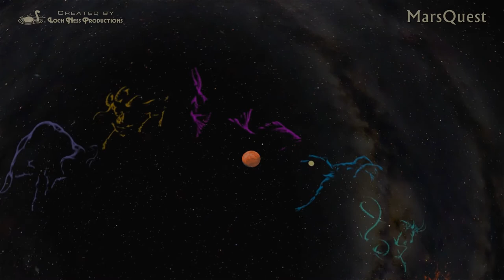MarsQuest trailer - fulldome (prewarped sweet spot)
ABOUT THIS FULLDOME TRAILER

Fulldome shows are meant to be projected onto a hemispherical dome surface typically found in planetarium theaters. Viewed on a flat screen, the imagery looks curved or warped at the edges; when projected using fisheye-lens equipment, the images look correct.  This HD video was cropped from spherical-mirror warped dome masters to highlight the movie's theater-front sweet spot.

This preview is intended primarily to provide a taste of the show's content to planetarium professionals looking for shows to display in their theaters.

Come along on a captivating scientific and historical exploration of the planet Mars!

MarsQuest is a fulldome planetarium show, a chronicle tracing our centuries-long cultural and scientific fascination with the planet Mars. Set in a theatrical style "three-act" form with an epilogue, it weaves a satisfying narrative of what Mars means to humanity.

Written by Carolyn Collins Petersen
Produced by Mark C. Petersen
Narrated by Patrick Stewart
Distributed by Loch Ness Productions

More information about this fulldome show, and a playlist viewer for previewing the entire show, can be found on the Loch Ness Productions